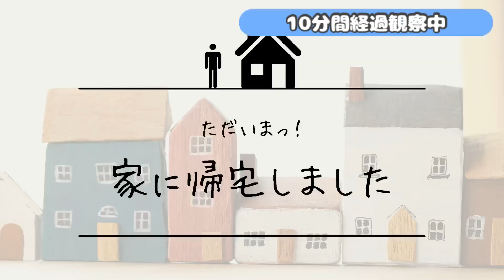犬がかかると致死率100パーセント⁉️ 〜１年ぶりに注射を打ってきました💉 〜 愛犬の頑張っている勇姿がイケワンすぎて感動😭❤️【ポメチワ】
数多くのチャンネルの中から、

『ポメチワ no ひめちゃん / Pomechihua no HIME chan 』

を見つけていただき、

狂犬病の注射を打ちに病院へ
行ってきました、お話しです❤️

※ 病院へ撮影の許可を得て撮影してます。

今年もお利口さんに、泣かずに
顔張ってくれました👏🏻！！

ひめの頑張っている勇姿を、
お時間ある時に是非✨
ご覧くださいませʕ•̀ω•́ʔ🤍🤍

୨୧┈┈┈┈┈┈┈┈┈┈┈┈┈┈┈┈┈┈ ୨୧

グッドボタン、コメントも

୨୧┈┈┈┈┈┈┈┈┈┈┈┈┈┈┈┈┈┈ ୨୧

様々なロング動画もあるので、
是非お時間ある時にご覧ください💐

▼ はじめて電車に乗って、